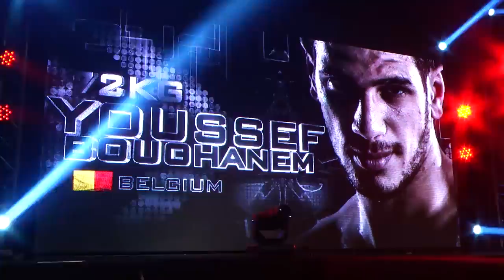THAI FIGHT 2016 Mar 12 NDC(วปอ 56)-Youssef Boughanem vs Matheus Pereira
THAI FIGHT 2016 Mar 12, NDC วปอ 56 วิทยาลัยป้องกันราชอาณาจักร รุ่น 56
12 มีนาคม 2559 ณ BCC Hall เซ็นทรัลลาดพร้าว กรุงเทพมหานคร

72 kg. Youssef Boughanem ยูเซฟ บูคาเนม(Belgium) vs Matheus Pereira(Brazil)

Facebook Thai Fight : Muay Thai The World's Unrivalled Fight